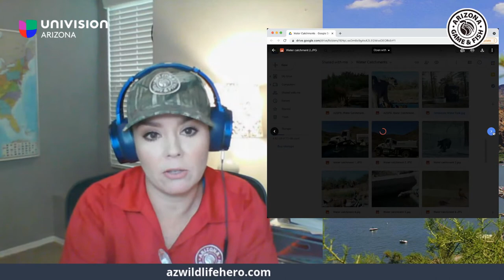La fauna silvestre necesita agua para sobrevivir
Las altas temperaturas y la falta de lluvia están afectando a la fauna silvestre de nuestro estado. Denise Cavero-Hann conversó con Zayda Cavazos de Univisíon Arizona acerca de lo que AZGFD está haciendo para proteger a la fauna.